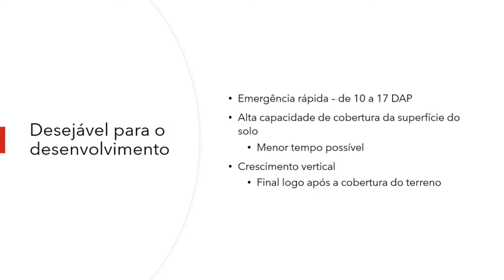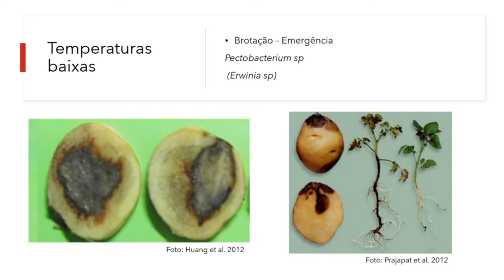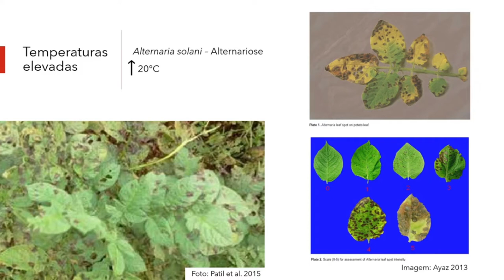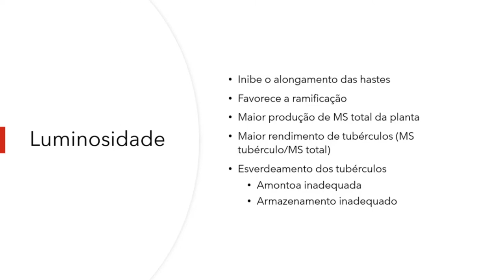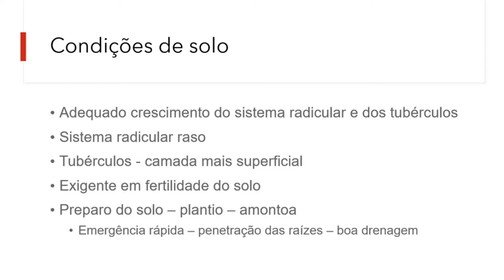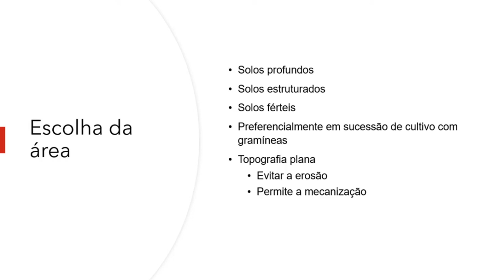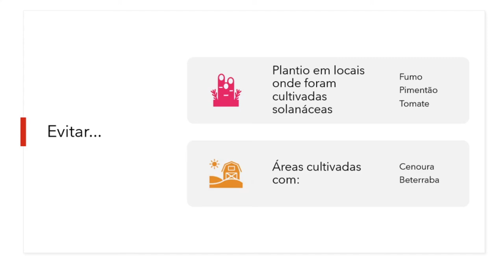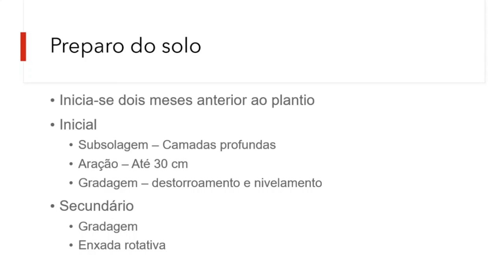O cultivo da batata - Clima e Solo | Olericultura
0:26 Condições climáticas ideais
1:40 Temperatura
3:05 Fotoperíodo
3:50 Luminosidade
4:45 Estimulo ao enchimento dos tubérculos
4:56 Zoneamento agrícola Santa Catarina
5:41 Condições de solo
6:35 Escolha da área
7:35 Evitar
8:46 Preparo do solo
10:45 Finalização